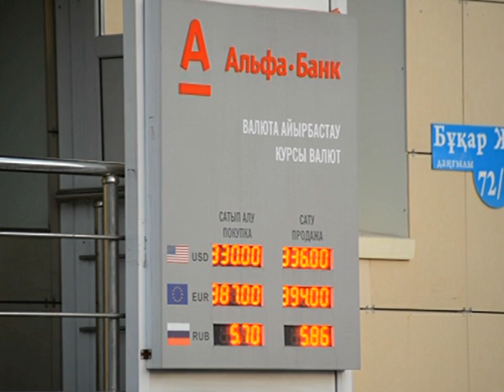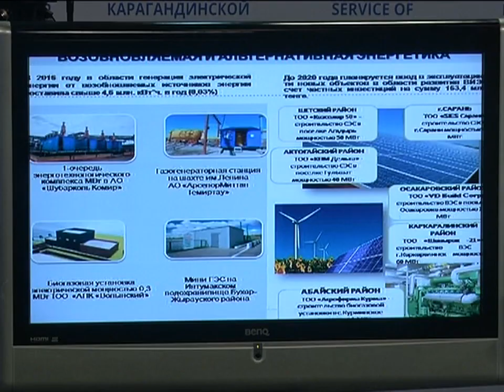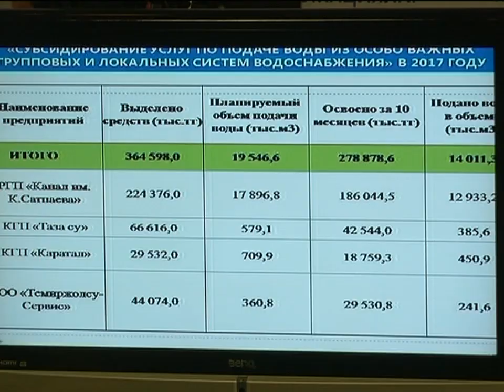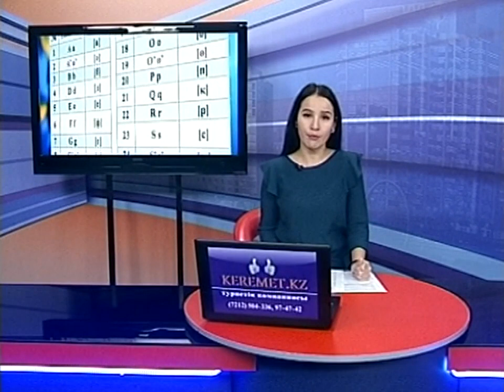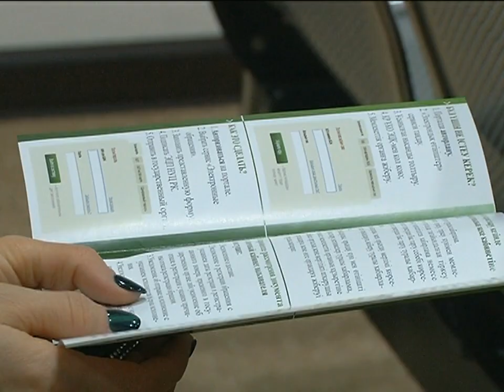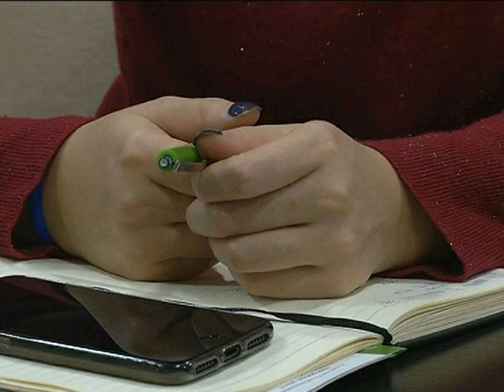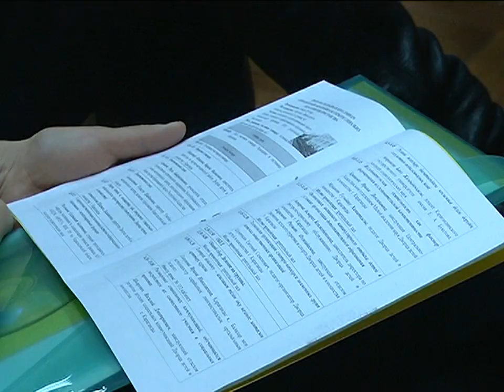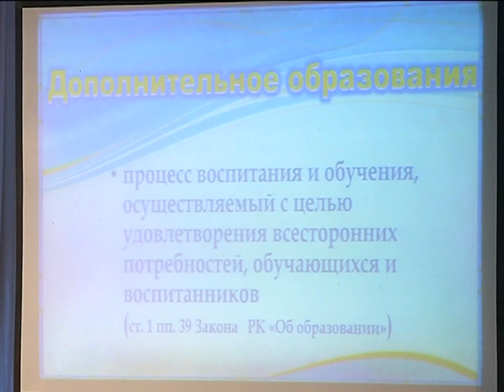02/11/2017 - Новости канала Первый Карагандинский